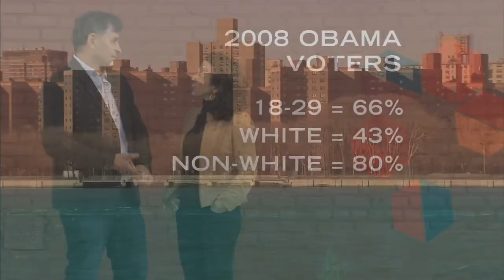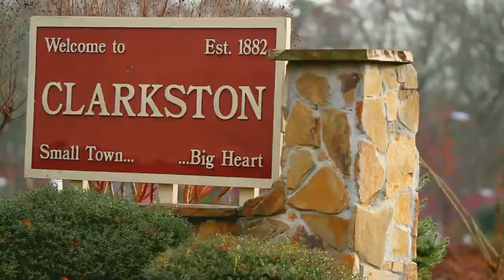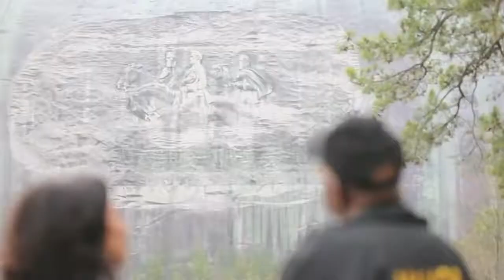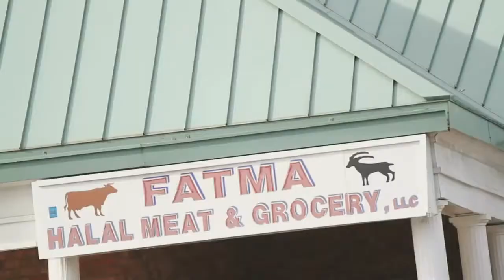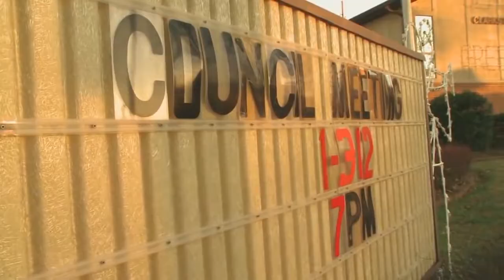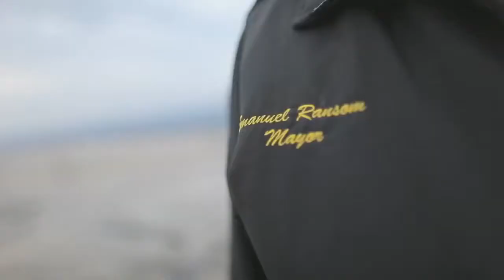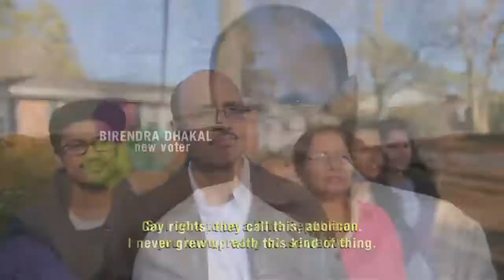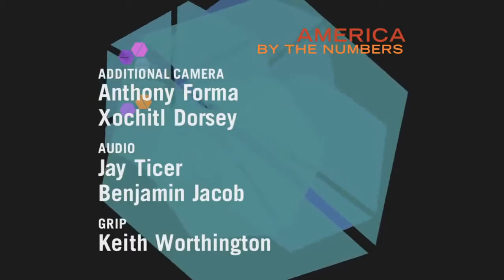America By The Numbers with Maria Hinojosa: Clarkston Georgia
In the Ellis Island of the South, could there be lessons about democracy and getting along? America By The Numbers with Maria Hinojosa: Clarkston Georgia